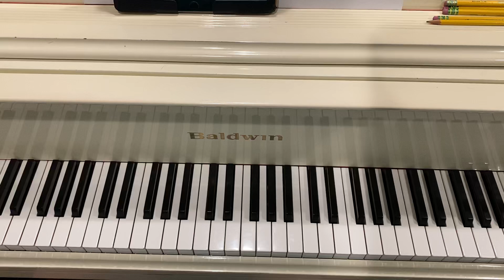Catherine Rollin - Jazz Cat - from The Best of Catherine Rollin book 1 - RCM 4C